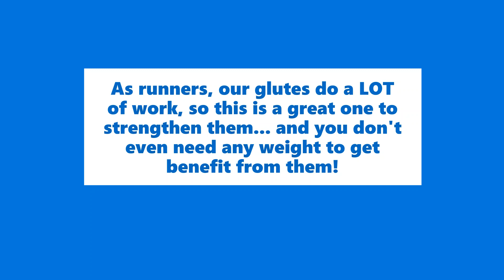How to do a GLUTE BRIDGE... FOR RUNNERS! Get STRONGER, FASTER and LESS PRONE TO INJURY!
STRENGTH TRAINING FOR RUNNERS! STRENGTH, ENDURANCE AND POWER FOR RUNNERS!

In this video, we look at the GLUTE BRIDGE! In the running gait, we use our glutes a LOT, so having strong glute muscles is key for runners of all distances! For fast running, strong powerful glutes are key. For long distances such as half marathons, marathons and ultramarathons, having good muscular endurance is paramount! The glute bridge can help you with that!

For personalised training plans, tailored running coaching and more advice on your running, then contact Nick